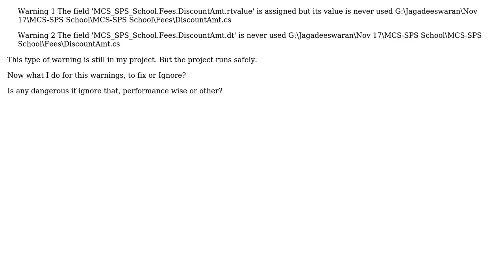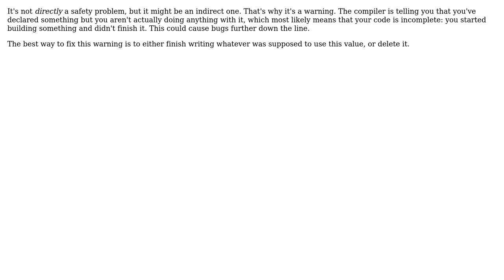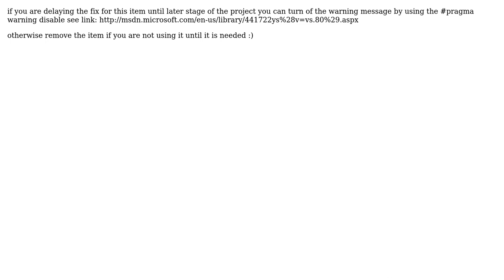How to treat "The field is never used" warnings? (4 Solutions!!)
How to treat "The field is never used" warnings?

With thanks & praise to God, and with thanks to the many people who have made this project possible! | Content (except music & images) licensed under CC BY-SA | Music | Images & others | With thanks to user svick user Sagotharan user omarqa user Oded user Mason Wheeler user Marjan Venema and the Stack Exchange Network Trademarks are property of their respective owners. You are responsible for your own actions.